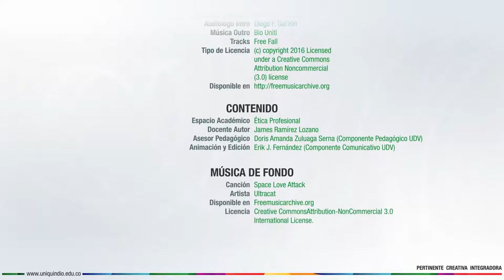Certificación profesional Fe Pública